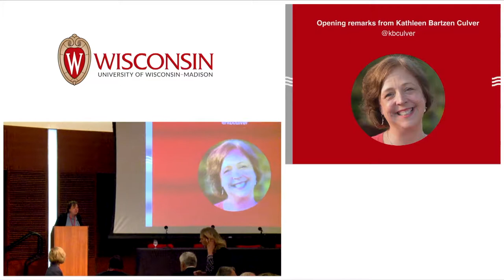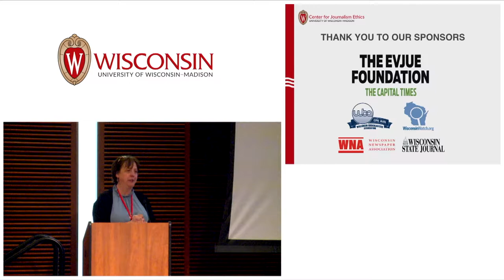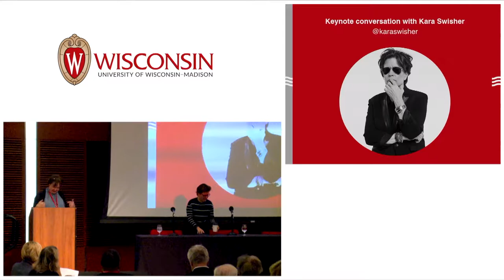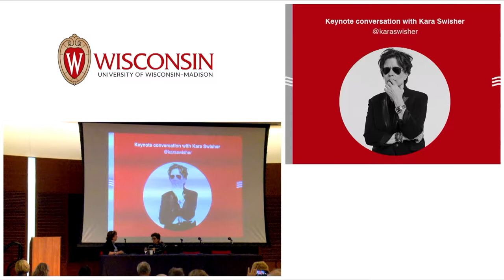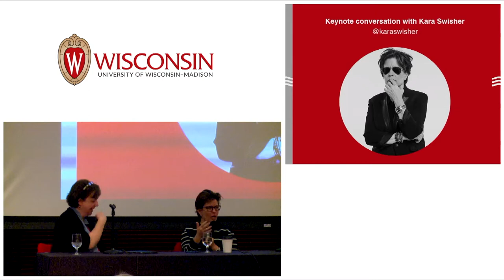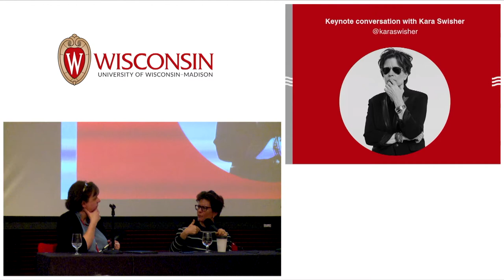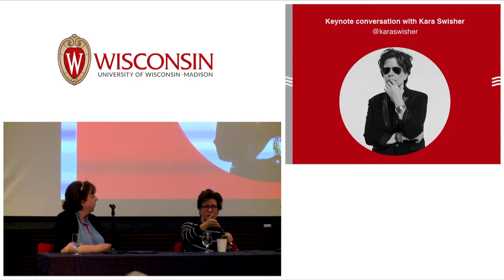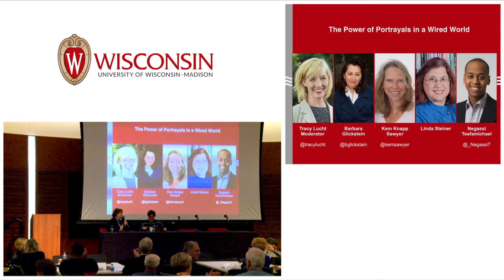2019 Ethics Conference Keynote: Tech Journalist Kara Swisher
Center director Kathleen Bartzen Culver sits down with leading tech journalist Kara Swisher for a conversation entitled, "The View from Silicon Valley: Gender, Journalism & Tech."